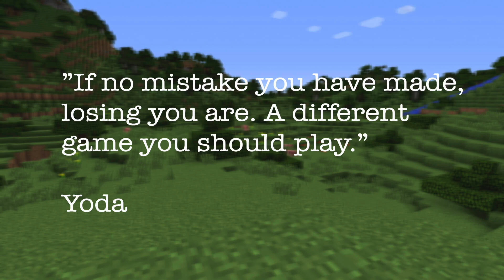A:LONE - Boots on the ground! Episode 1. How to get the best start in a new world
A Minecraft Mocumentary. In this first episode of "A:LONE in Minecraft" MineTheFab tries to get through the first days and nights in the ruthless forrest of a brand new 1.16 survival world. And even though he, of course, is a highly skilled PVP & PVE player the challenges is almost overwhelming at times. But he's determined to prove that he can survive all A:LONE in the wilderness.